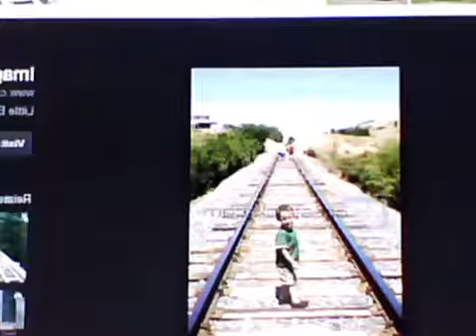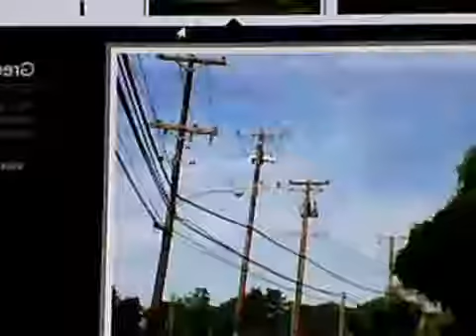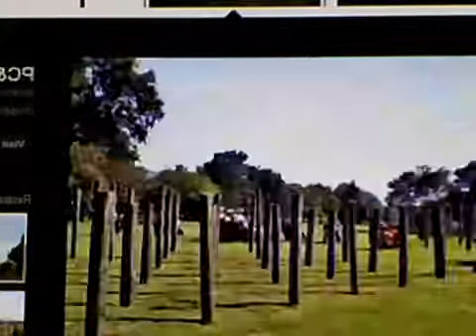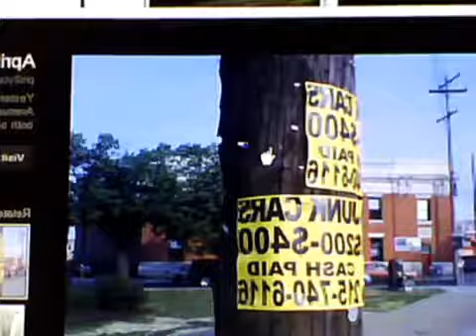The Dangerous Hazardous Chemicals Your Family Are Exposed To EveryDay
Creosole or Creosote has a know side and health effects on man and animal kind. So why in the hell is it in towns, cities, and neighborhoods throughout America? All my life I have had direct.

 When we buy commercial cleaning products, we expect them to do one thing: clean! We use a wide array of scents, soaps, detergents, bleaching agents, softeners.

 Household cleaners do more than just clean; they are dangerous for your health. Exposure to toxic household cleaners negatively impacts the health of.